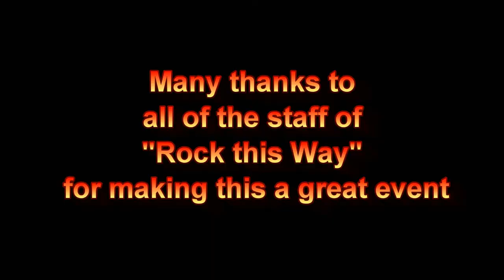Rock Bottom - Sweet Child of Mine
June 8th 2014 @ Jake's Boathouse in Brampton

Rock This Way - Rock Stravaganza

"Rock Bottom"
Bass & Vocals - Miranda
Lead Guitar - Brayden
Backup Vocals & Keyboard - Alexander
Drums - Yann